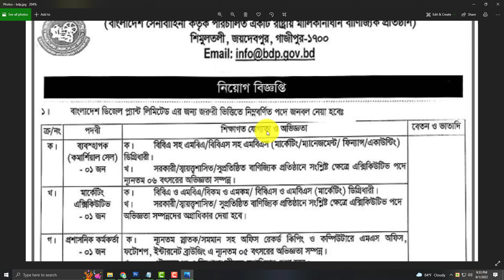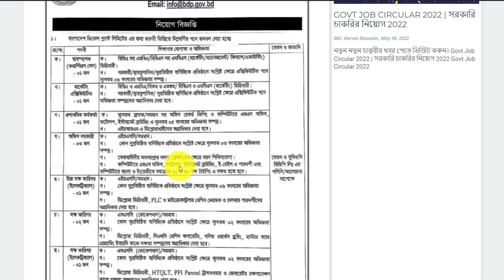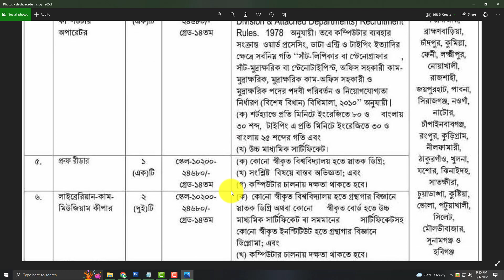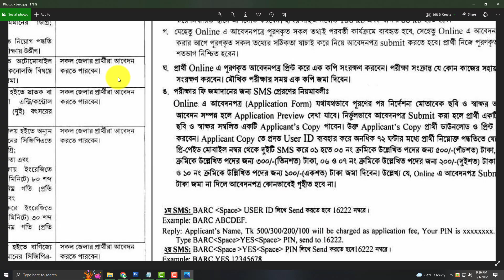3 Govt Job Circular 2022 | All Creative BD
3 Govt Job Circular 2022 | All Creative BD

ধন্যবাদ.